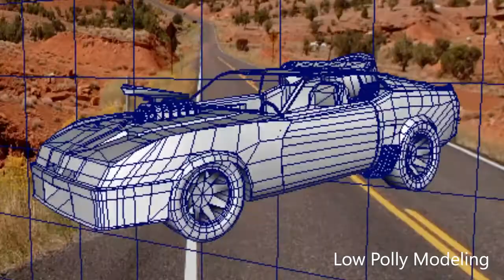2018 demo Reel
2018 Demo Reel
Major focus here was working ever point of production from special FX, modelling, animation, world building, post processing effects including rendering and real-time graphics compositing and architectural Visualization.